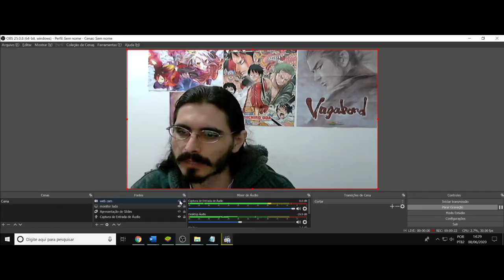(AF) 20. Star Wars: The Clone Wars. Os custos da guerra nunca podem ser realmente calculados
P.s Talvez se tivesse traduzido custos por prejuízos tudo ficaria mais fácil rsrs mas até que é divertido sofrer um pouco com um conceito temporalmente ambíguo.